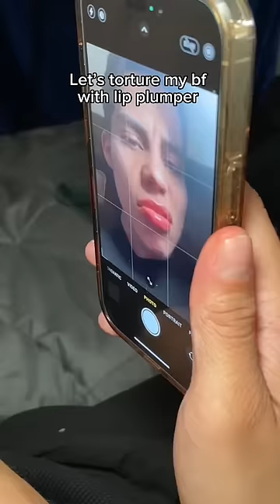Trying a lip plumper!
Lip plumping gloss really works!